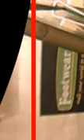video-labeler_videos_20160429_15371